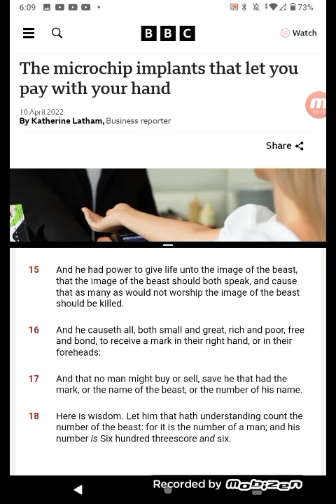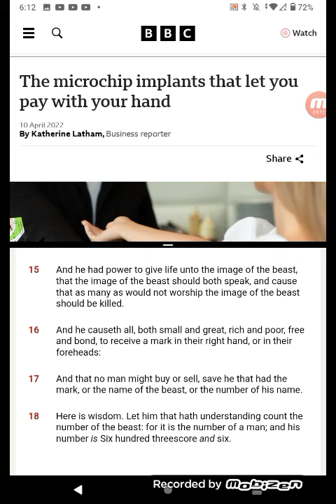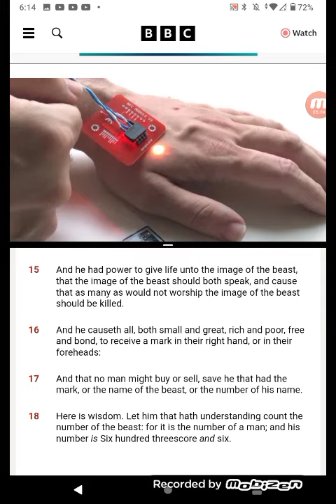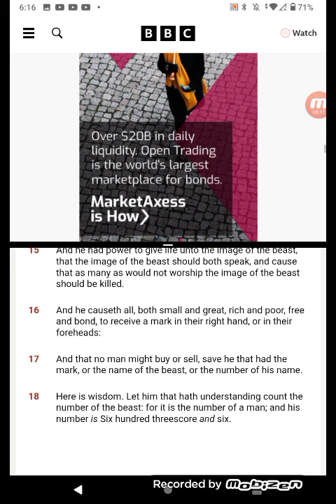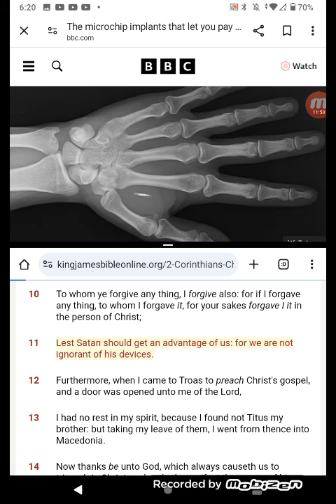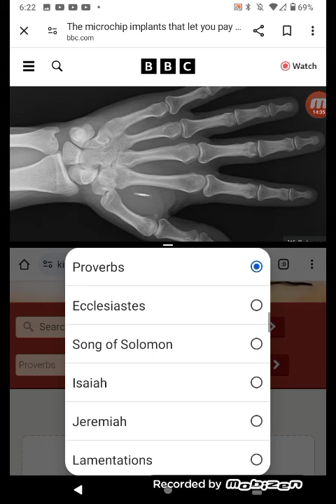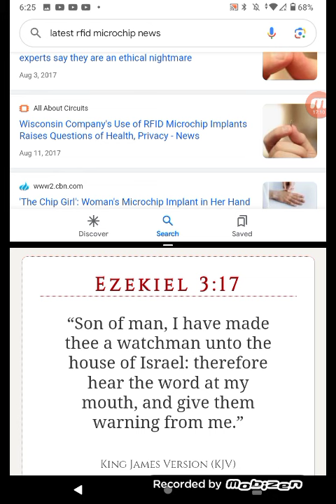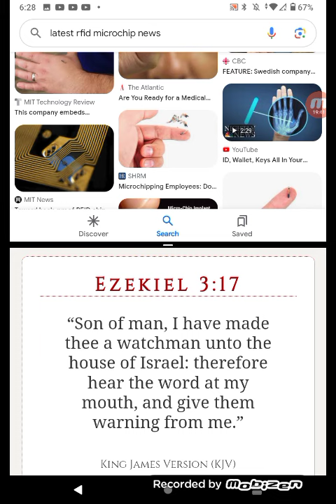CAN'T BUY OR SELL WITHOUT IT(C-HIP) SOON COME👀!!!!